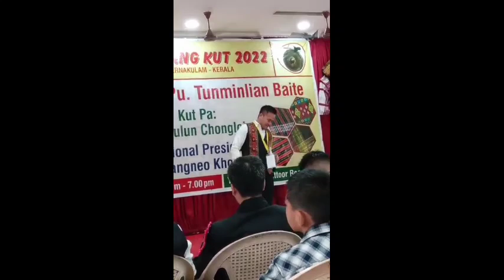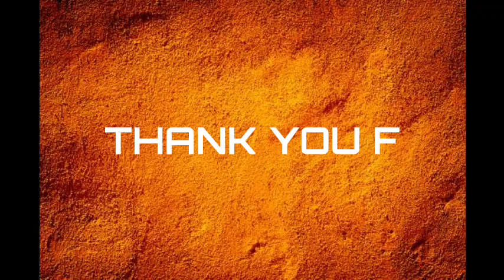NAKI DANGE - LIVE PERFORMANCE || TK. SEMBOI SINGSIT || CHAVANG KUT - 2022, ERNAKULAM KERALA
1st November 2022

At. KWS ERNAKULAM KERALA